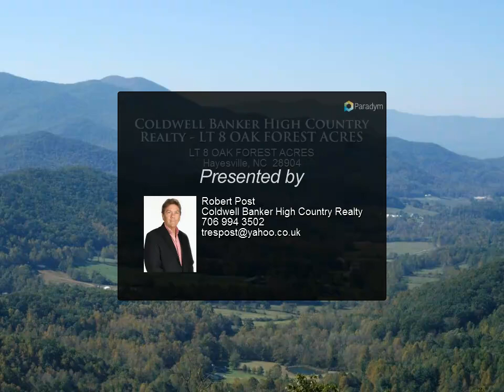Coldwell Banker High Country Realty - LT 8 OAK FOREST ACRES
LT 8 OAK FOREST ACRES

Outstanding view with a little trimming, wonderful building site, underground utilities, wonderful community with nice well kept homes.

Robert Post
Coldwell Banker High Country Realty